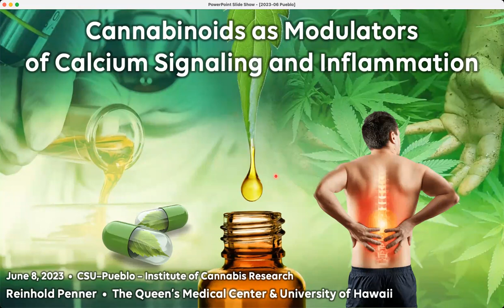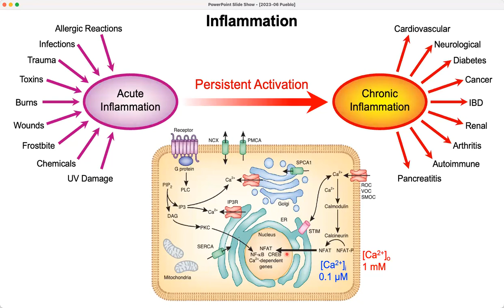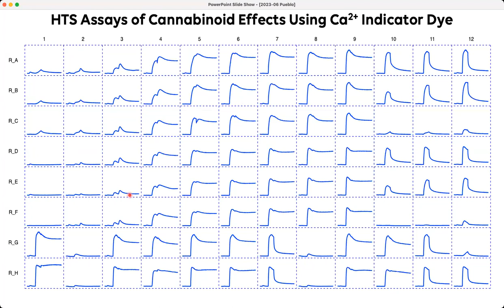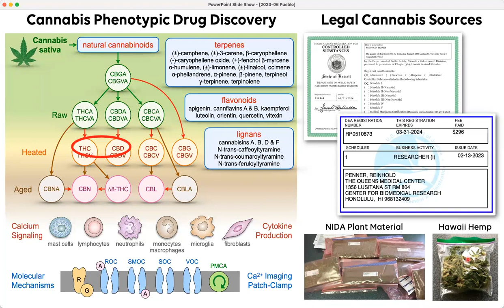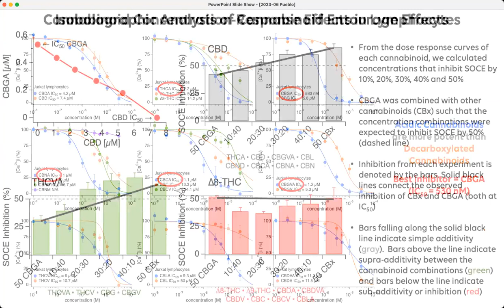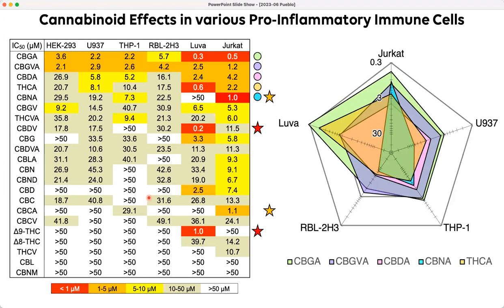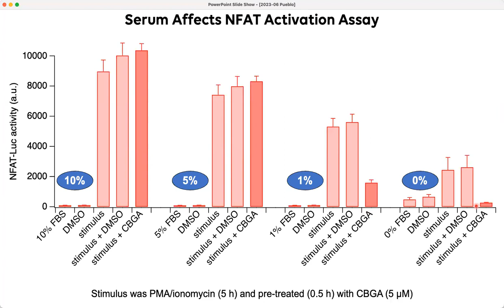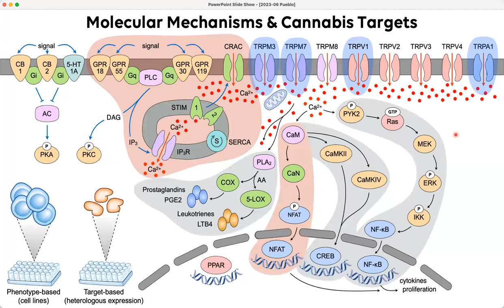GMT20230608 190006 Recording 1600x928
Dr. Reinhold Penner is the Director of Research at The Center for Biomedical Research at The Queen’s Medical Center in Honolulu, Hawaii. He obtained his PhD from the University of Giessen, Germany, in 1986 and spent his Postdoc time until 1990 in the lab of Nobel Laureate Dr. Erwin Neher at the Max-Planck-Institute for Biophysical Chemistry in Göttingen, Germany. He then became a group leader in Dr. Neher’s department where he worked for 8 years before relocating to Honolulu in 1997. Here he established the Center for Biomedical Research at The Queen’s Medical Center, where he currently serves as the Director of Research.

He is internationally recognized for his seminal work on ion channels in cell biology with extensive research experience in the areas of immunology, neuroscience, and cardiovascular research, employing methodologies of biophysics, molecular biology, genetics, biochemistry, pharmacology and toxicology. His work has contributed to the understanding of store-operated calcium entry and led to the discovery the Calcium Release-Activated Calcium (CRAC) channels. His laboratory also contributed to the discovery and characterization of several TRP channels, including TRPM2, TRPM4, TRPM5, and TRPM7. His group is now involved in drug discovery efforts for a range of ion channels involved in inflammation, autoimmune diseases, pain, diabetes, and cancer.